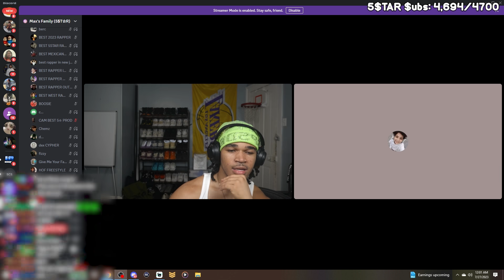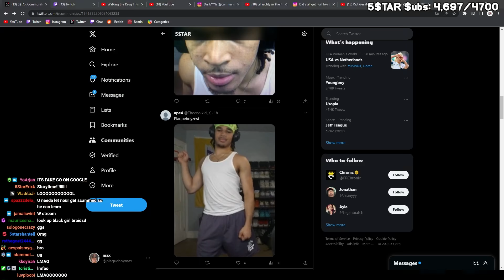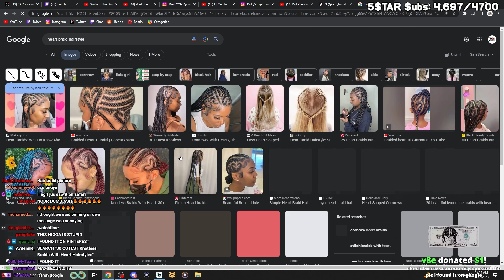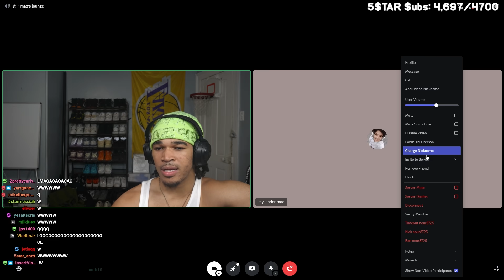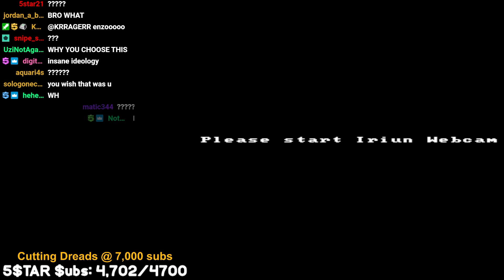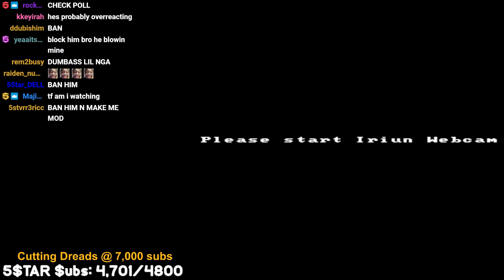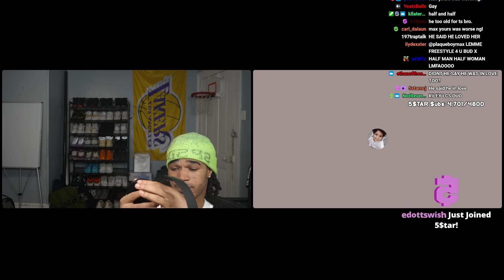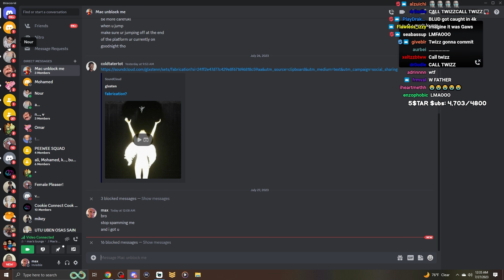nour's first girlfriend was a catfish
In this video, plaqueboymax helps nour realize that he is getting catfished!